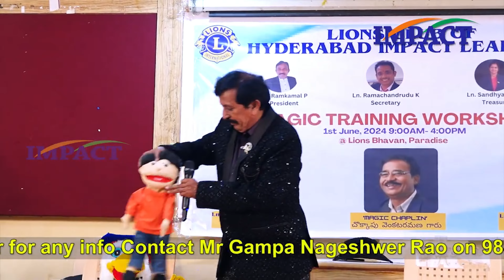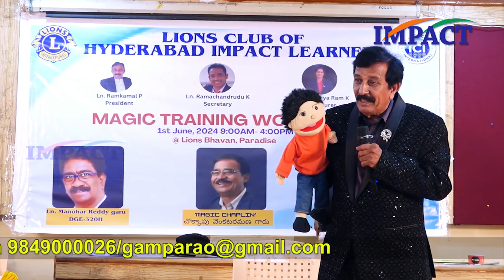మాట్లాడే బొమ్మ రహస్యం చెప్పిన క్రాంతికార్ గారు | వెంట్రులాక్రిజం | IMPACT | 2024